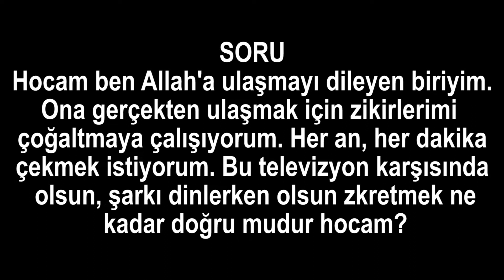Hocam ben Allah'a ulaşmayı dileyen biriyim. Her an, her dakika zikir çekmek istiyorum. Bu doğru mu?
Hocam ben Allah'a ulaşmayı dileyen biriyim. Ona gerçekten ulaşmak için zikirlerimi oğaltmaya çalışıyorum. Her an, her dakika çekmek istiyorum. Bu televizyon karşısında olsun, şarkı dinlerken olsun zikretmek ne kadar doğru mudur hocam?